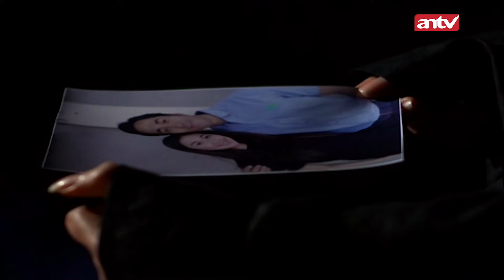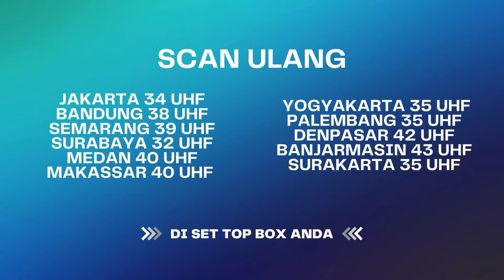Istriku Kena Imbas Karma Burukku | Karma The Series ANTV Eps 61 FULL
Tri kelahirang tanggal 24 berselingkuh dengan seorang wanita yang memiliki ilmu ghaib dikirimi guna-guna yang menyebabkan hidupnya selalu dalam bahaya. Konon si pelakor memberikan sumpah serapah karna memiliki dendam kepada tri.

Tri Mempunyai karma buruk akibat menyakiti istrinya sendiri, Apakah karma buruk ini akan berlanjut??

sum 4090
SPA 0004